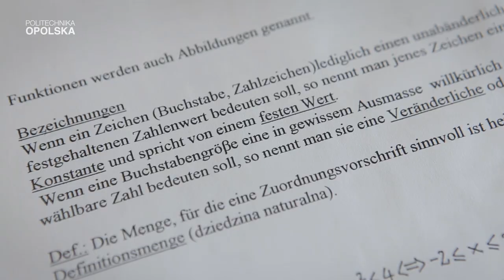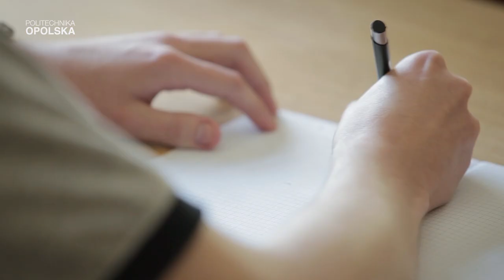Jedyna w Polsce informatyka po niemiecku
Ci, którzy uniwersalny język techniki chcieliby poznawać w konkretnym języku niemieckim (jak się okazuje -- z pożytkiem dla obu dziedzin) mają unikalną w skali kraju okazję podjąć dwujęzyczne studia na Politechnice Opolskiej. Informatyka po niemiecku prowadzona jest wyłącznie w Opolu, a tradycje tego atrakcyjnego i dającego wiele możliwości kierunku sięgają już osiemnastu lat!